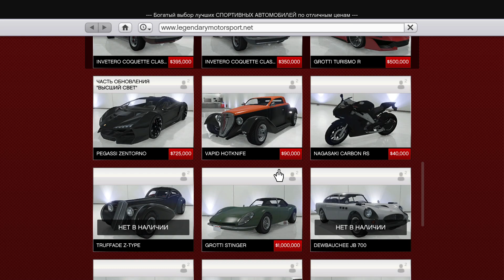Store Robbery Movie GTA 5